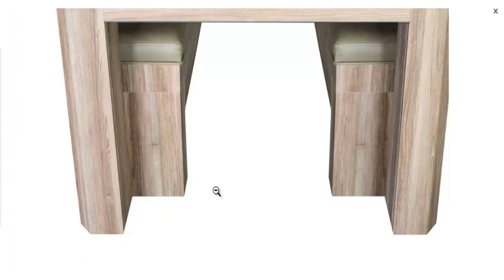Carmelli Newport 7’ Pool Table Reviews 2017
Reviews
The amazing, multi-functional Newport pool table is designed with sturdy CARB certified MDF material which provide awesome design and the lines covered in a nice driftwood melamine that increases  the rich grain and natural imp action  on reclaimed wood. The table can be easily convert into a dining or a craft table.The features are high quality nylon wool blended cloth and chrome-plated corner caps, ½ inches round inlay ed sights, professional true roll bumpers. The matching benches with soft padded seat cushions that provide more comfort convenient seating that helps to keep your game accessories close to the table and organized them. Its  a perfect pool table for large family gatherings, parties or conference.
It’s a large surface excellent Pool table that can be converted into other which necessary for your family. Table Dimensions are 84 inches L x 46 inches W x 32 inches H in size. The table play field is friction less and the pockets are good enough for an enjoyable game. Four corner of the table is designed with a simple style. Driftwood melamine top rail with half inches white inlay sights and its make more attractive using chrome plated corner castings.
The table is provided you with two soft padded benches that can be stored under the table. Hydraulic EX-lifters helps to open or close of the bench seat top easily. It’s a multi functional table with the feature of convert it into a set of two pieces of dining table. You may turn it into table tennis top and enjoy gaming for more hours with a different taste of different games. This table package include two pool cues which are 57 inches long and the cues are quite good and perfect for a competitive game. You can use this sticks indoor or outdoor use.
According to your game room space it will not be so long as the pool table is accurate size for your room. Two piece of quality best performance chalk is given to you with the table. Nice looking one plastic triangle comes with it. Four legs attached each  Conner make the table     strong enough to make protect from the force that push on every shot. Flat shape two thick legs are also including with the bench. Driftwood melamine side, end and leg panels with independent leg levelers.
Pros
    ➤Table quality is decent.
 ➤Its Color is definitely darker than expected.
    ➤Your Guests must love playing games when passing host holidays.
 ➤Using this as a dinner table was a major factor in buying this.
 ➤Assembly was easy and mostly it is pre-assembled.
 ➤Table looks nice as pool, table, and ping-pong set up.
Cons
    ➤The table is a nature color. There is also black available.
 ➤This is a pretty cheaply constructed for cheap pool tables.
    ➤Looks nice and works but it’s certainly not an heirloom, nor will it last for many years long either.
 ➤Accessories like cues and paddles are not so high quality.
Accessories include
    ➤Two-piece 57″ pool cue
    ➤2.25″ pool balls
    ➤One plastic triangle
    ➤Cue chalk
    ➤Table tennis net and posts
    ➤2 paddles
 ➤2 table tennis balls